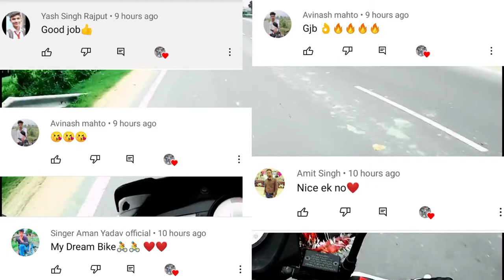Apache rtr 160 || Kho Gaye Hum Kahan || Sad song 😔😔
Whatsapp status
Bike heartbroken whatsapp status 💔🖤
Rider status 🏍️🏍️
Short video
Rider short video 🏍️🏍️

Song Name 👉🏻 Kho Gaye Hum Kahan